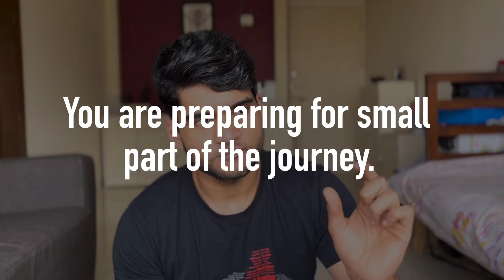Consistency is a Myth!😳